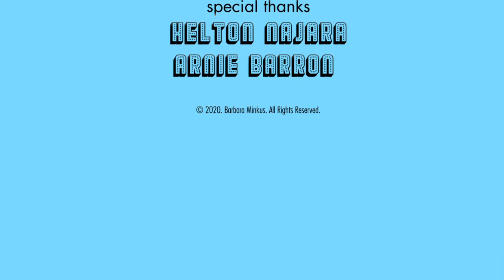About Life Series – "Get Happy" (Sep 2020)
An at-home STORY-AND-A-SONG series with Broadway, film, and television singer/actress Barbara Minkus!

In this video, Barbara sings "Get Happy" and shares about her history of singing Judy Garland songs, a memorable audition at The Playboy Club in Chicago, and how she finally created her own version of this classic song.